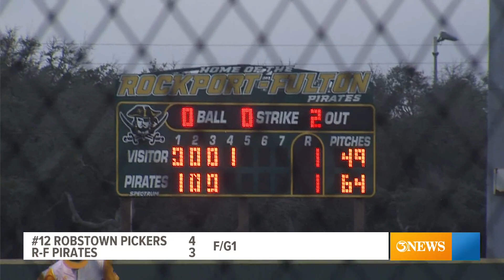Area Baseball Playoffs: Sinton walks it off on Calallen in extras; Robstown gets G1 win over Rockpor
Sinton takes it over Calallen 2-1 in 10 innings on a Blake Mitchell walk off single. Robstown rallies to take the series opener and Ray gives up a two-run lead.